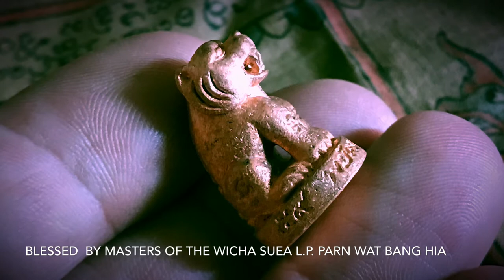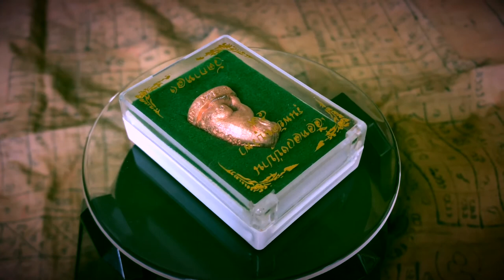Suea Payak Burapa Bucha Kroo Amulets Blessed by 4 Great Masters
Suea Payak Burapa Luang Por Parn, from the Payak Burapa 2558 BE Edtion released at Wat Ka Long, (temple of the Great Luang Por Sud). The amulets were  Blessed by Luang Por Chan of Wat Bang Bor (Wat bang Hia), who is current Wicha Inheritor of Luang Por Parn (Wat Bang Bor)- presented with Narrative by Ajarn Spencer Littlewood

Thailand-Amulets -- Sacred amulets from Thailand for Health, Wealth, Luck Love and Happiness -- Thai Amulets, Buddhist Amulet -- Magic Charms, Talismans and Bucha Statues.